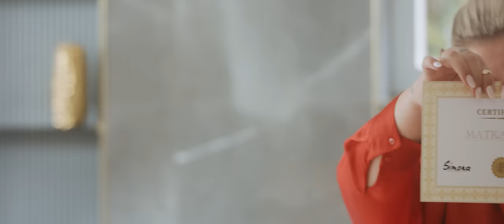Pokáč - Nejlepší lék je víno [official video]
hudba & text: Pokáč
produkce & mix: Johnny Rainbow
master: Sterling Sound
video: Jakobyfilms
režie/dop/střih: Jakub Mahdal
kamera operátor: Martin Doležal
runner: Jan Jirmann
makeup: Daniela Jiráková
styling: Gabriela Zimová
as.produkce: Jasmin Jana Grünerová
fotograf: Tony Flunkey
herci: Simona Salátová, Pokáč, Matěj Dobšovič

Text & akordy:

Kdysi [C] dávno jsem mívala stres
Vidím to [G] jako by to bylo dnes
To [E] víte [Ami] na krku dvě děcka
Manžel [F] zdrhnul do Německa a já
[C] ve dne v noci dřela jak [G] pes

Věřte že příjemné to není
Být imrvére na zhroucení
Zkusila jsem všechny léky
Zaklínadla pro aztéky
Ale nakonec našla řešení

Ref. nejlepší lék je [C] víno
Tak to vám poví [G] dám
Mám lety [E] ozkou [Ami] šíno
Že co ho uží [F] vá [G] ám
Děti se na mě [C] smějí
Celý byt jenom [G] září
Slunce i v [E] noci [Ami] svítí
A úsměv mám na [F] tváři johoho [G] ho

Asi nejsem matka roku
Když tak holduji tomu moku
Ale bez něj bych už byla
si to dost dávno hodila
Nebo měla pořád tiky v oku

To takhle ráno sklenku si dám
Hned na to druhou ať nekulhám
V tu ránu přistane tam třetí
A namísto stresu z dětí
Rázem zapomenu, že nějaký mám

Ref.

Doktoři nám to [Dmi] tají [G]
Neměli by co [C] žrát [Ami]
Kdyby ti co trable [Dmi] mají
Místo do [G] ordinací [C] šli si víno dát [Ami]
Proto [Dmi] moje drahé [G] ženy
Co [C] procházíte [Ami] krizí
[Dmi] nestyďte se dát si sklenku
[G] a každá krize rázem zmizí
Teda minimálně do rána

Ref.

Ref2. Ref. nejlepší lék je [C] víno
Ne já [E] nejsem alko  [Ami] holik
Ale přece se to nevyhodí [F] a projít to nene [G] chám
Nejlepší lék je víno